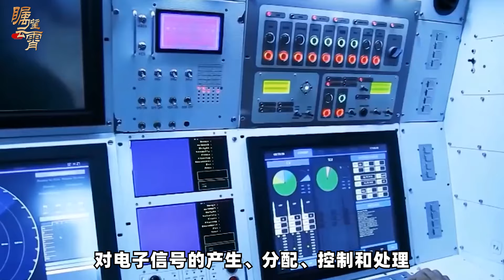【傅前哨】中國新雷達能追蹤10枚20馬赫高超音速飛彈，偵測隱身目標更簡單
對於中美之間的軍事科技競爭態勢而言，中國未來需要重點防禦的兩大威脅是非常明確的：一是美軍屢戰屢敗的高超音速飛彈；二是美軍正在發展的以B-21為代表的隱身作戰力量
中國新雷達能追蹤10枚20馬赫高超音速飛彈，偵測隱身目標更簡單